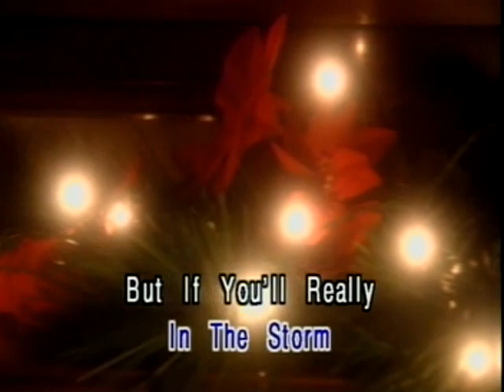Let It Snow Let It Snow Let It Snow - Video Karaoke (U-Best)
Title: Let It Snow Let It Snow Let It Snow
As popularized by: VA
Writer: Sammy Cahn, Jule Styne
Publisher: Cahn Music Company / Chappell & Co.

Video material copyright by U-Best Laserworld